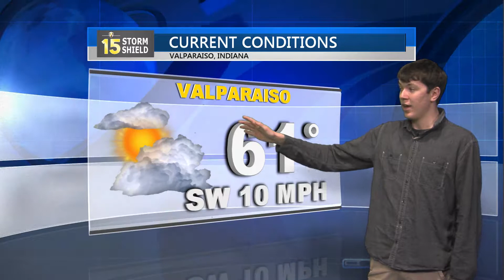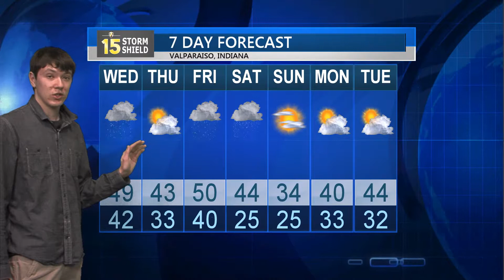11/28/17 Weather Update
Storm Shield Meteorologist Brian Barrett